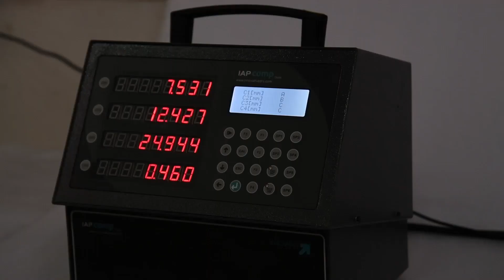SIMPLE MULTI GAUGING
Multi gauging for ID/OD/Length
Manual Load/ auto gauge / sort for Accept & Reject.
Multi dimensions in just few seconds, resulting in high productivity
High OEE %
Auto Calibration
Optical / Air / LVDT / Increment probes can be interfaced
2D bar code scanning for data trackability
Laser Marking
High precision & Repeatability
Built-in SPC Run chart / Histogram
Industry 4.0 ready

Innovative Automation Products is a company engaged in manufacturing of various dimensional metrology and gauging products like; Air& Electronic Comparator Gauging Displays, Multi Gauging Machines & Automation Solutions, Optical Profile Projectors, Video Measuring Machines, Digital Microscopes, 2D Height Gauges, Cam Profile Measuring Machines, Length Bore Gauge Setting Machines, Digital Readouts, Linear& Rotary Encoders, Gauging Interfaces, etc. Our mission is to make engineering world a better place every day, creating robust and sustainable Metrology and Gauging
automation solutions